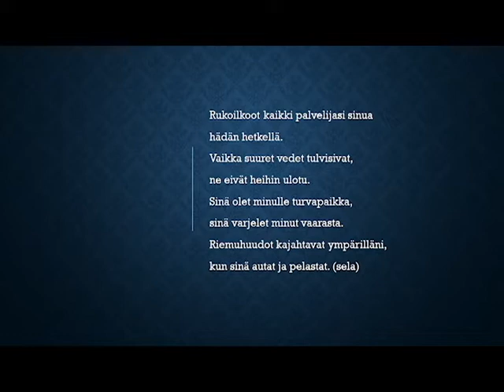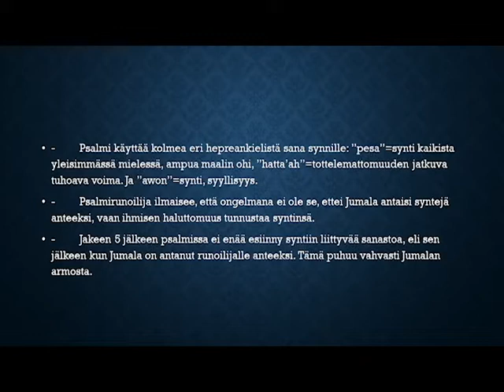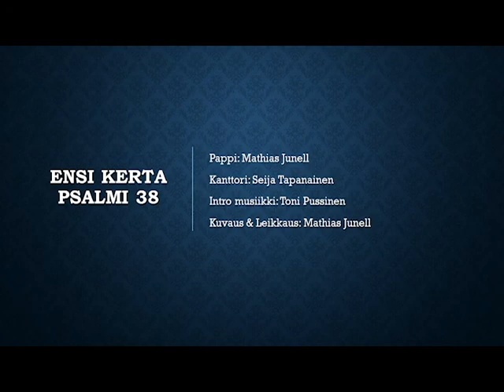7. Katumuspsalmia - psalmi 32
7. Katumuspsalmia Lappeenrannan kirkossa Seija Tapanaisen & Mathias Junellin kanssa. Psalmi 32.